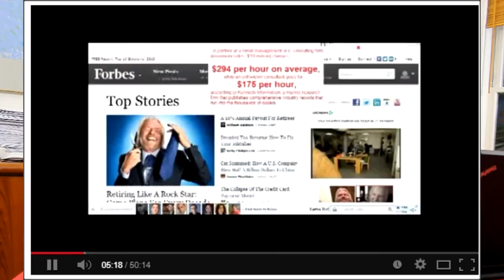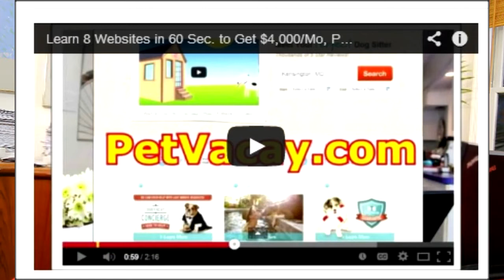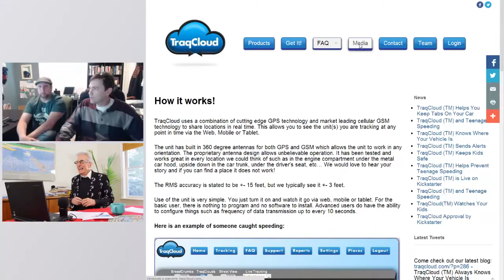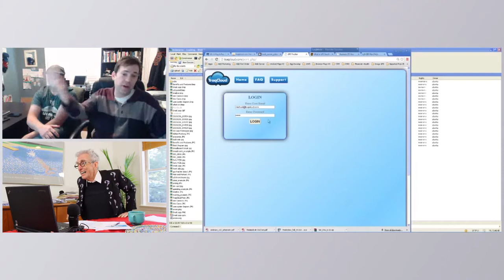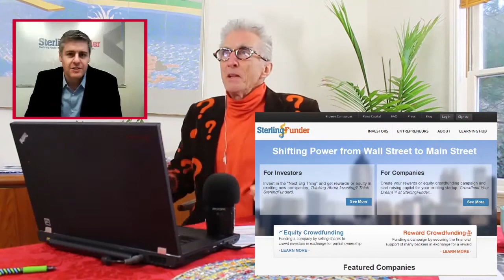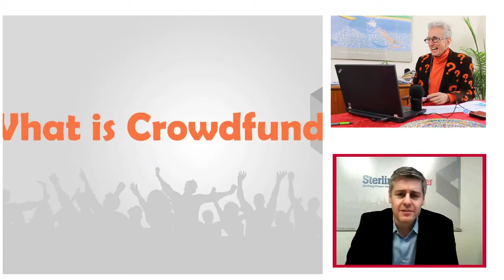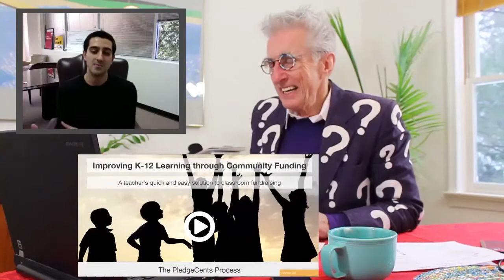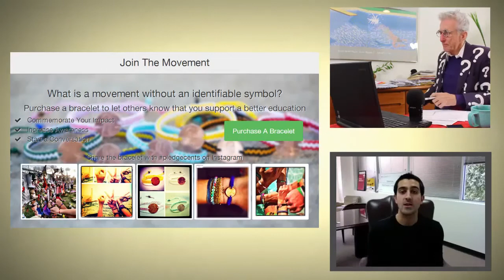How To Beat The Fat Cats At Their Own Game